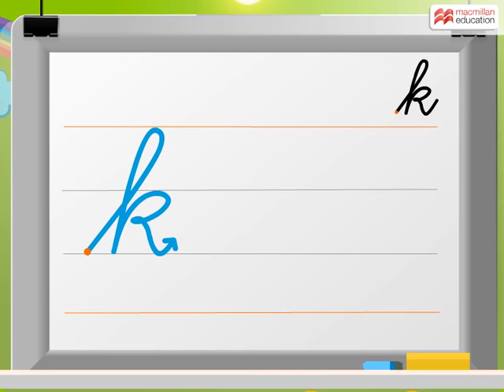Cursive Writing | Small Letter ‘k’ | Macmillan Education India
Learn how to write the English letter ‘k’ in Cursive writing, in a step-by-step manner.
It's a fun, animated exercise to make your writing look visually impressive!